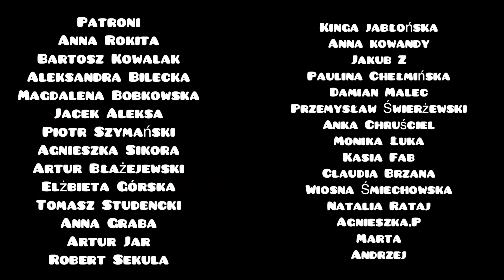Idzie wiosna?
W jaki sposób możesz wesprzeć to co robię?

❤️zostań Patronem mojego kanału ❤️ ZAJRZYJ ⬇️i dowiedz się w opisie jak to wygląda.

Jednorazowe wsparcie :
Katarzyna Kaczmarek

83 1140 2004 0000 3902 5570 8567

Mam również pracownię krawiecką , w której powstają nowe projekty, zajmuje rękodziełem i tutaj zapraszam Was do śledzenia mojego profilu na insta

(Masz pytania? Zapraszam, chętnie odpowiem)

-Skomentować i polubić film.

-Udostępnić, polecić mój kanał na innych portalach.

Pamiętaj, że dla Ciebie to tylko tyle,a dla twórcy nagroda za to co robi i wielka mobilizacja do dalszego działania :)